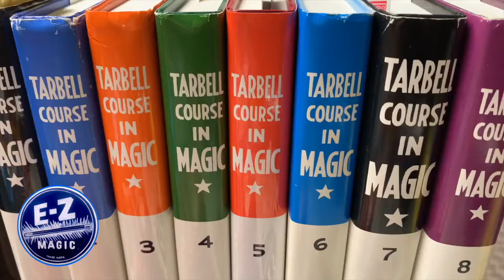Bit-O-Practice - Magic Items #2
Featuring our nearly self-working magic tricks! These tricks require a bit-o-practice.
Learn more about our 100 year old classical magic and novelty wholesale company.